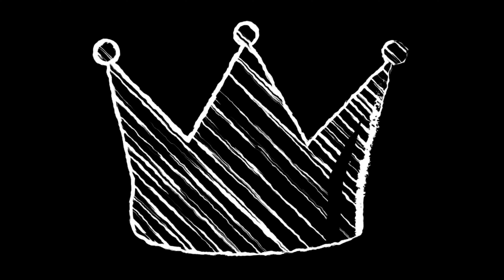Leucipo y Demócrito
Leucipo y Demócrito y la teoría del atomismo.
Tiempo después de Pitágoras aparece Demócrito quien fuera discípulo o alumno de Leucipo,
Leucipo es una personalidad un poco controversial porque se sabe muy poco de él, al punto que muchos dudan de su existencia, cosa que es una constante en esta primera etapa de la filosofía por la escasez de vestigios conservados.
Razón por la cual no se puede hablar de Demócrito sin mencionar a Leucipo por que no queda del todo claro de dónde proviene la siguiente idea; “TODO LO QUE EXISTE ESTÁ COMPUESTO DE ÁTOMOS”, estos átomos se mueven en el vacío infinito, separados unos de los otros y diferentes entre sí.
Entonces según esta teoría atomista, existen dos primeros principios en las cosas; los átomos y el vacío.
Nada existe excepto átomos y espacio vacío, todo lo demás son opiniones
En figuras, tamaños, posición y orden.
Leucipo y Demócrito, tomaban las ideas de Anaxágoras y decía que estas dos se diferenciaban entre sí por sus cualidades sensibles: como puede ser entre sensibles o inertes o estáticos. Sino por lo que hacen es decir, por su orden, figura y posesión, los átomos se mueven, están en continuo movimiento y ese movimiento distinto  de entre unos y otros, dibuja figuras diferentes que mezcladas unas con otras, dan como origen todo lo que existe.
Y por el contrario de la descomposición de los átomos proviene la extensión de los cuerpos.
Y así es como Leucipo y Demócrito da la solución definitiva al problema del arjé; que como tema filosófico cierra este episodio de los primeros doscientos años en la historia del pensamiento, en el cual se dijo bastante.
Algunas ideas más sensatez que otras, pero todas contribuyeron a este gran tema de discusión que al final fuera de pleitos, solo tiene como fin darnos respuestas cada vez más acertadas.